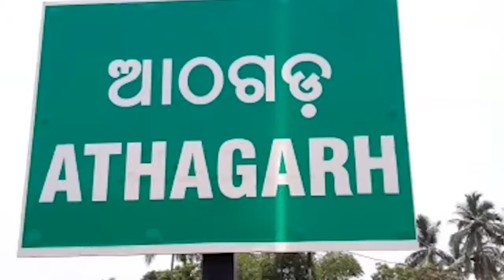ପଲିଥିନ ତଳେ ଵିତୁଛି ଜୀବନ ....